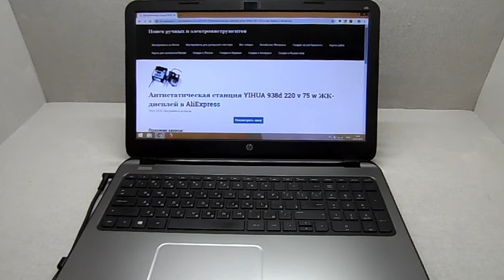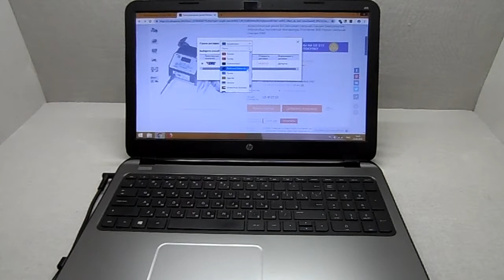Антистатическая станция YIHUA 938d 220 v 75 w ЖК дисплей в AliExpress